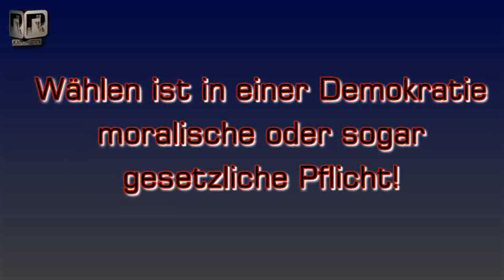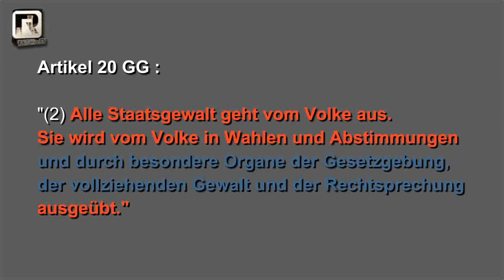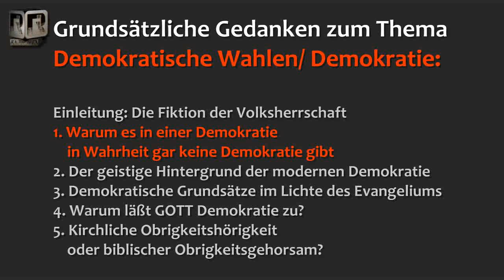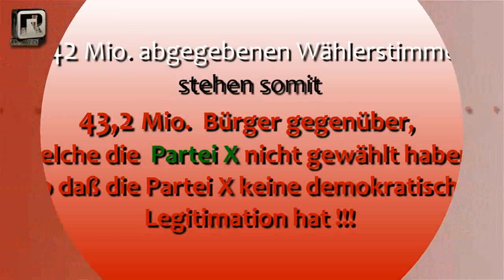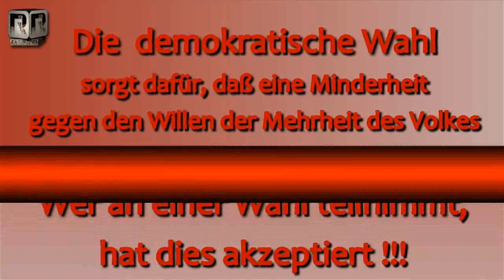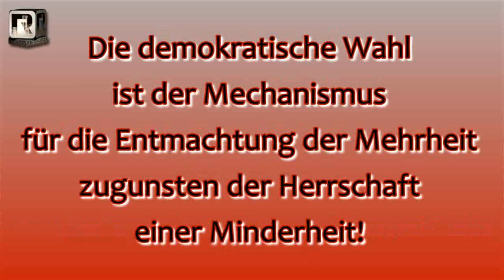Demokratie einfach erklärt